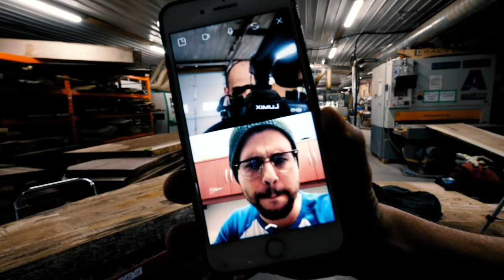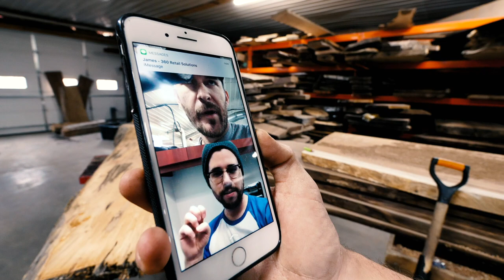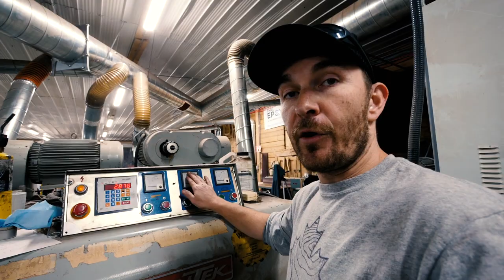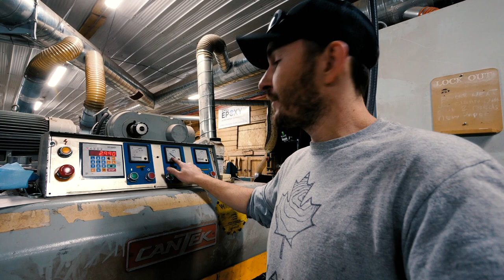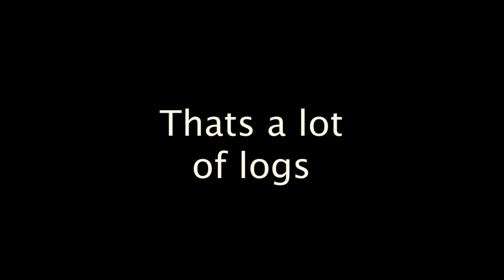Woodworking Life 20 - Legacy Lumber Log yard tour